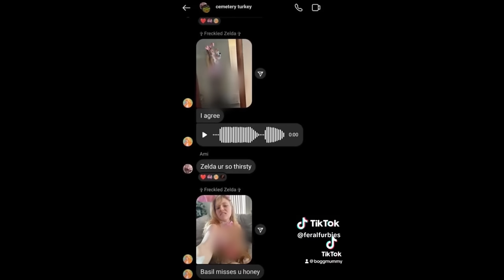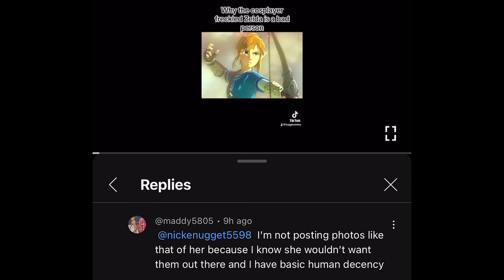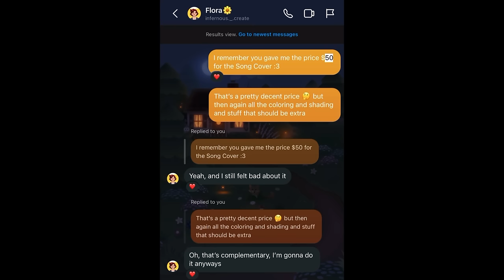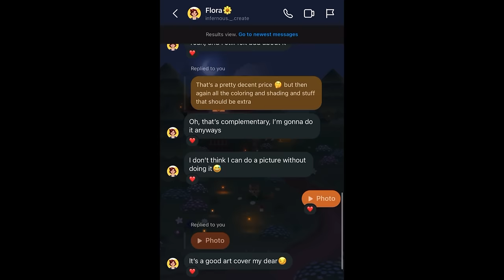My Public Defense “Freckled Zelda Controversy”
These grooming allegations will not be taken lightly

Thank you to my Members/Supporters:
@Godlover Christian
@D Lara
@Cool Gamer
@rebecca Wilson
@Harley Lopez
@Beatrice Clarke
@chase boss
@Zelda Freckle
@R W